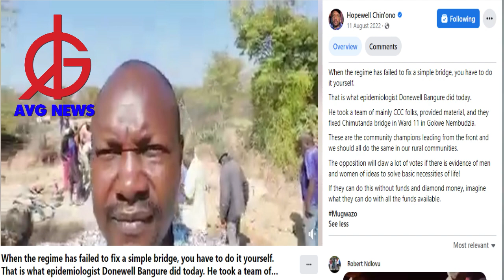EXPOSED: Clear details of vote-buying in Zimbabwe, Case by Case.